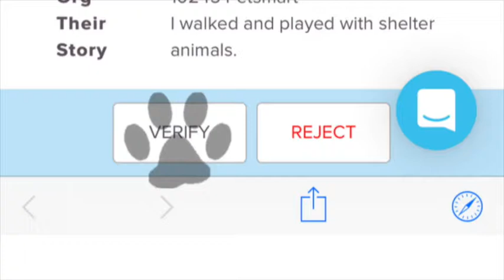Reduce dog leash pulling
Using a front harness to reduce dog leash pulling. Lowes is pet friendly.